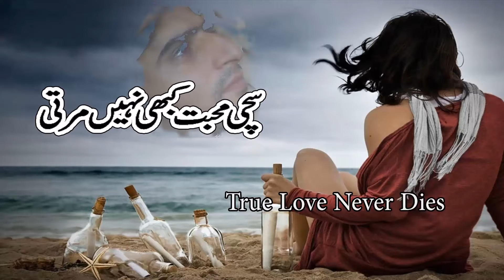Phir Bhi Tumko Chahunga Full HD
New Heart Touching Sad Song Hindi 2017
Best heart touching LOVE Story video that Make You cry Yu hi re HINDI Song 2017
HINDI heart touching Song 2017
Very Sad Song 2017
New Sad Song 2017
New Sad Hindi Song 2017
Very Very Sad Hindi Song 2017
New Sad Indian Song 2017
Urdu Shayari
Brand New Hindi Songs 2017
Brand New Punjabi Songs
Latest Maa Punjabi Songs 2017
Latest Maa Punjabi Songs 2018
Latest Maa Punjabi Songs 2019
Latest Maa Punjabi Songs 2020
Indian New & Latest Songs
Latest Indian Sad Songs 2017
Latest Indian Sad Songs 2018
Latest Indian Sad Songs 2019
Latest Indian Sad Songs 2020
Best Punjabi Song forever I Painfull Punjabi Song
very painful punjabi sad song
very painful punjabi sad songs
Kis Tarah Jeetey Hain Ye Log HD | Kumar Sanu Sad Song